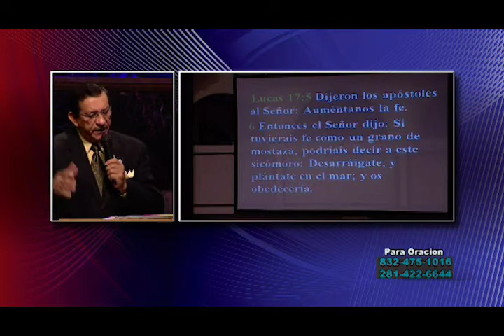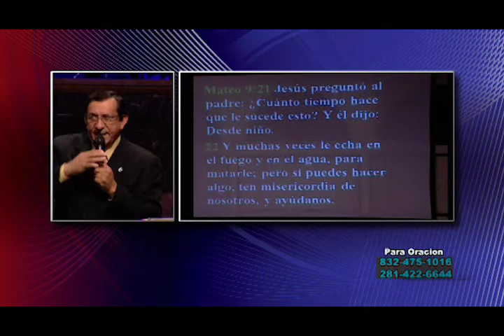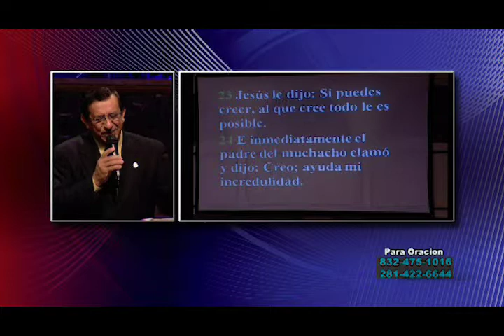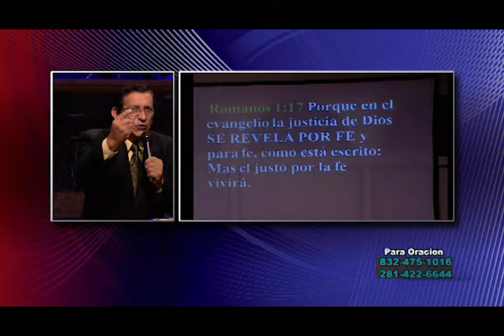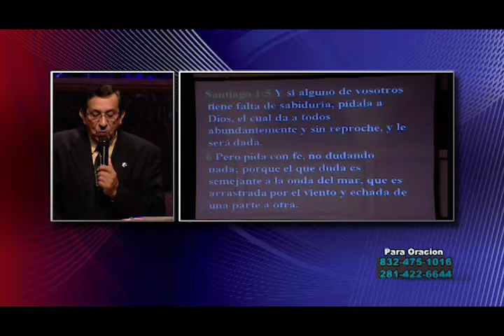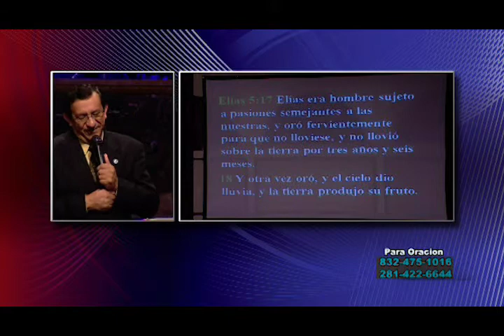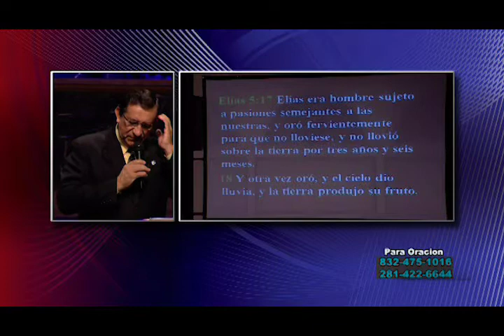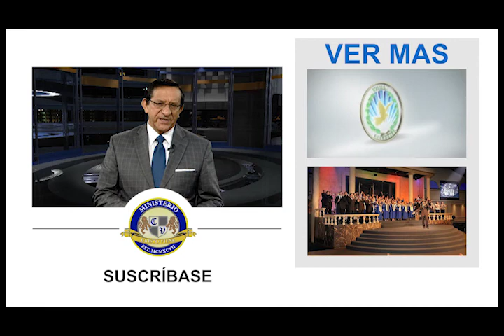Dr Ismael Martinez Aumentanos La Fé